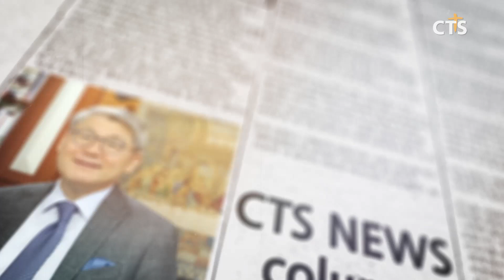[한 번도 살아보지 않은 날들] CTS칼럼 – 강남중앙침례교회 최병락 목사 (김영찬) l CTS뉴스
우리 모두는 한 번도 살아보지 않은 날들을 살아갑니다. 너무 공평합니다. 한 번도 살아보지 않은 날들 그래서 인생에는 전문가가 없고 인생은 다 초보자입니다. 어제 같은 내일이라고 생각하고 살아도 너무 변수가 많고 수십 년을 살아와도 반복되지 않는 것이 인생이라서 언제나 인생은 한 번도 살아보지 않은 날들을 맞이하면서 그렇게 살아가게 됩니다.

우리의 인생이 한 번도 살아보지 않은 인생을 살아가는 것, 많이 듣던 말 아닙니까? 최근에 많이 사용했던 말들 중에 엄마도 엄마가 처음이야 아빠도 아빠가 처음이야 우리의 삶에 익숙한 것이라는 것은 없습니다. 그래서 늘 긴장하고 우리는 하루를 시작할 때도 두려운 마음으로 시작하게 됩니다. 그런데 여기에 반가운 소식이 있습니다. 우리의 갈 길을 우리가 알지 못하지만 한 번도 살아보지 않은 날들을 시작부터 끝까지 아는 분이 계시다고 합니다. 바로 우리 인생의 안내자 되신 하나님이십니다. 흔히 인생을 광야에 비유를 하죠.

인생은 지도를 보고 가는 것이 아니라 광야 같은 삶에 먼저 그 길을 잘 아는 안내자를 만나는 것입니다. 잠언 16장 9절에서는 이렇게 말씀합니다. 사람이 마음으로 그 길을 계획할지라도 그 걸음을 인도하시는 분은 여호와 하나님이라고 말씀합니다. 이 얼마나 반갑고 이 얼마나 안심되는 말입니까? 우리는 살아보지 않은 날들이지만 하나님은 알파와 오메가 되셔서 시작부터 우리가 가는 여정에서부터 종착역까지 다 아시는 분이십니다.

그러므로 너의 길을 그에게 맡기라고 성경은 말씀하고 있지요. 하나님은 우리 인생에 앞서 가시는 안내자이십니다. 그분을 신뢰하면 됩니다. 그분께 맡기면 됩니다. 아무리 이 정초에 내가 세운 계획이 많을지라도 역시나 그 걸음을 인도하시는 분은 하나님이십니다. 만약 우리가 하나님을 신뢰하지 못한다면 하나님이 그 걸음을 인도하시는 것도 불안할 것입니다.

만약에 우리의 걸음을 인도하시는 그분이 우리를 재앙의 길로 인도하신다면 불안하고 그분을 의지하지 말지 고민해야겠지만 우리를 향한 하나님의 분명한 의도는 재앙이 아니요 평안이고 미래에 희망을 주는 것이라고 분명히 말씀하셨습니다. 이제 얼마든지 우리는 하나님을 신뢰하고 앞서가는 그분을 따라갈 이유가 충분합니다. 평안의 길로 인도하시기 때문에 그분이 우리를 인도하시는 그 길은 재앙이 아니기 때문에. 믿으십시오 우리가 한 번도 살아보지 않았다고 해서 하나님도 우리의 앞길을 모르시는 분이 아니라는 사실을 알아야 합니다.

 우리는 이 세상 그 누구도 해보지 않은 일을 하고 있습니다. 바로 살아간다는 것입니다. 오늘 하루하루 우리보다 앞서 가시는 하나님의 손을 힘 있게 붙잡고 우리 인생의 안내자 되신 주님을 따라가는 여러분 되시기를 주님의 이름으로 축복합니다.

지금까지 CTS 칼럼이었습니다.